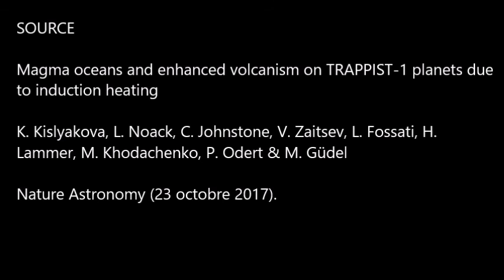[Astrophysique] Des océans de magma dans des planètes du système de TRAPPIST-1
Vous vous souvenez sans doute de TRAPPIST-1, cette étoile naine rouge autour de laquelle fut découvert un système de 7 planètes rocheuses il y a quelques mois. Aujourd'hui, une nouvelle étude paraissant dans Nature Astronomy, annonce que parmi les 7 planètes, 4 pourraient être échauffées fortement par induction magnétique jusqu'à avoir, pour deux d'entre elles, des océans de magma liquide et un volcanisme très actif...